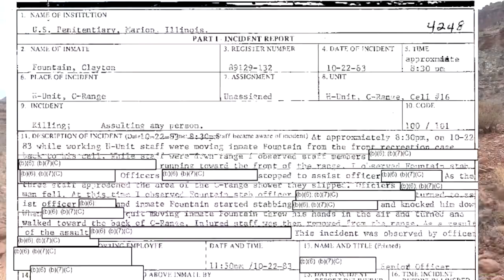Clayton Fountain. Racist Serial Killer, Aryan Brotherhood. He stacked the mutilated corpses. Part 1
He killed for fun and profit in Federal Prison. He stabbed prisoners and guards alike with no more feelings than killing flies. A true serial killer. He was a very skilled fighter who knew house to kill a man in silence. One of the most dangerous men in America who changed the way prisoners are treated today in Supermax prisons all over America. He killed for the white race, he killed for anger, he killed for the joy of killing. Monster does not cover the evil that was Fountain. This is a three part series of his life. From abused child to dead and buried. True stories from inside America's Federal Supermax Prison that replaced Alcatraz.